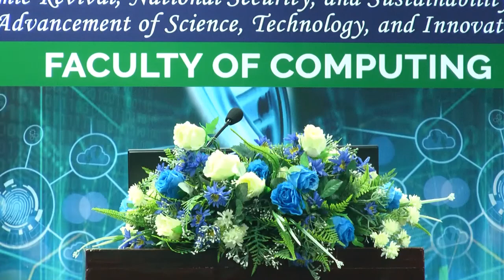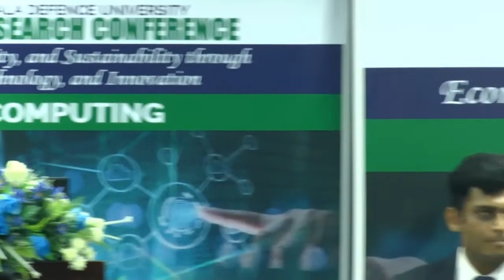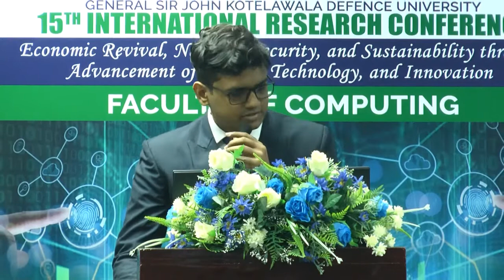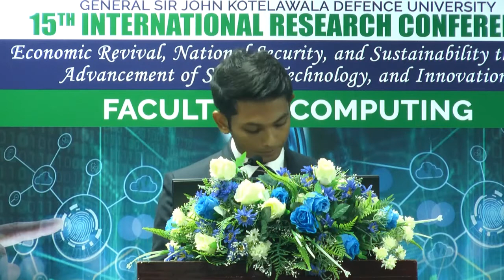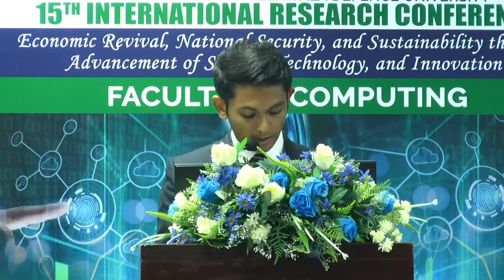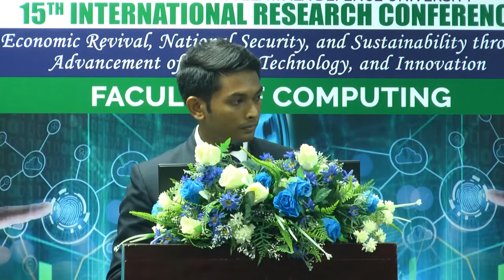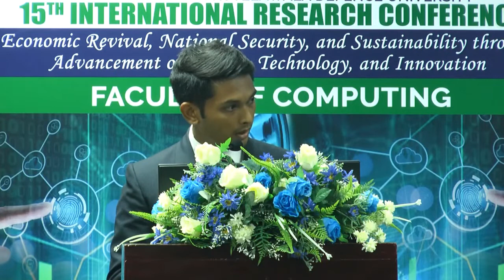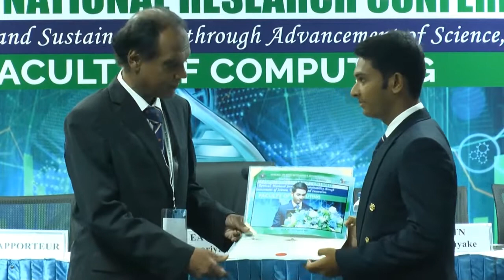Computing - Technical (Parallel) Session IV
Computing - Technical (Parallel) Session IV: Enhancing the Digital Transformation through Emerging Technologies – IRC 2022

Chairperson
Dr EATA Edirisuriya
Department of Computer Science, University of Sri Jayewardenepura, Sri Lanka

UxVote – Blockchain-Based E-Voting System for Secure Electronic Voting
BAK Vinsura, RMVD Bandara, ADAI Gunasekara, B Hettige and GAI Uwanthika

Towards a Decentralized Publication Platform with Authors Incentivized by Blockchain Technology
CS Wanigasooriya, JJRS Fernando and SCM De Silva Sirisuriya

Computer Game Industry and Economy Growth: A Study on How Blockchain Computer Games Make Impact on Current Economc Crisis in Sri Lanka
BMTN Rathnayake and GIF de Silva

Story Catcher: e-library to Improve Early Literacy Skills and Verbal Fluency in Kids
MTA Deen, DSS Jithmisha, PDCJ Paranagam, HHAMI Hettiarachchi and WPJ Pemarathne

Identify the Usage Level of ICT-based Knowledge Management Systems (IKMS) among Vegetable Farmers in Sri Lanka
SI Baddegamage, J Goonetillake and L De Silva